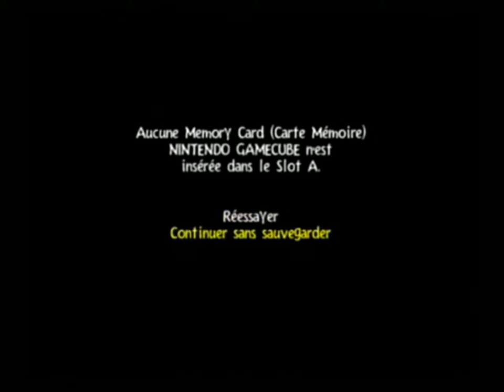[Gamecube] Introduction du jeu "Rayman 3 : Hoodlum Havoc" de Ubisoft (2003)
Voici l'introduction du jeu video Rayman 3 : Hoodlum Havoc par Ubisoft au cours de l'année 2003 sur Gamecube